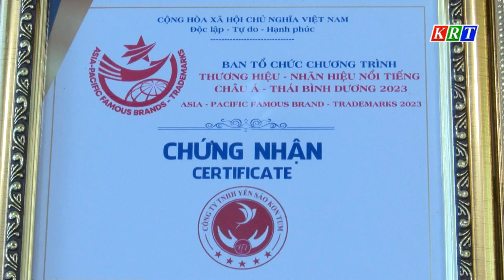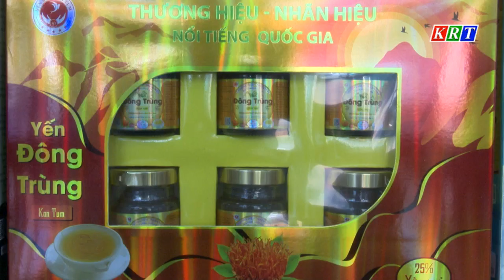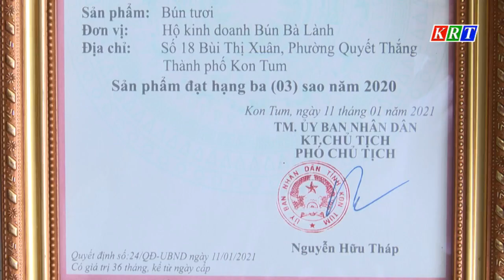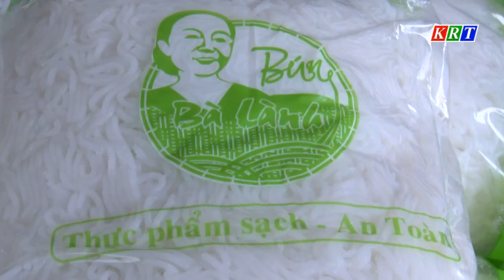Công nhận lại sản phẩm OCOP